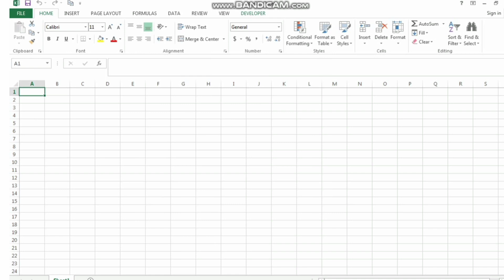Show Developer option in MS Excel